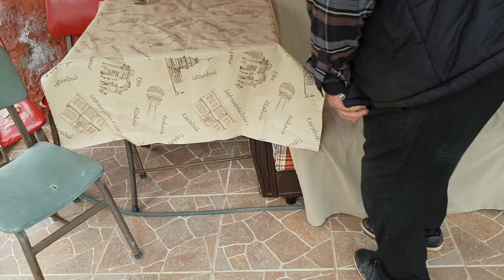• Ҭырқәтәыла, Алынџьа ақыҭаҿ. Турция, в селе Алынджа. Türkiye, Alınca köyünde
Ҭырқәтәыла, Алынџьа зыхьӡу аҧсуа қыҭа. Рашәарамза (ииун) 30, 2018 шықәса. Ҳгәыҧ иалоу: Џьенгиз Ашәба, Ирфан Қапба, Атилла Ашьхаруа.
Турция, абхазское село Алынджа. 30июня 2018 года. В составе группы: Дженгиз Ашуба, Ирфан Капба и Атилла Ашхаруа.